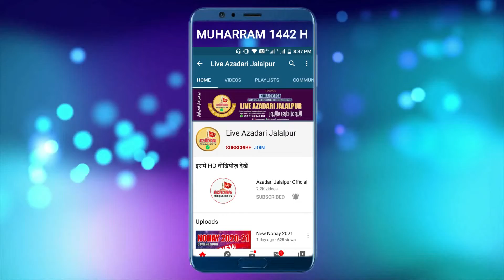Aye Shaam e Ghareeba | Anjuman Raunaq e aza Jafrabad Jalalpur | 27 Moharram Tarahi Shabbedari 2021